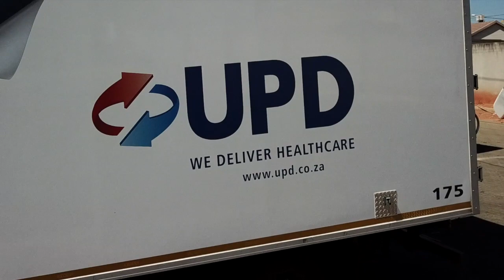My Movie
UPD 2019